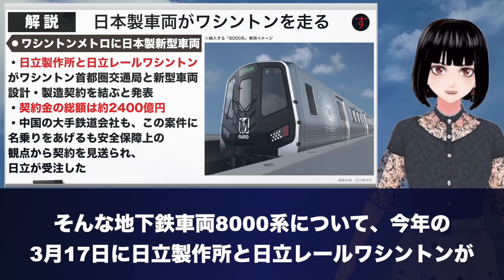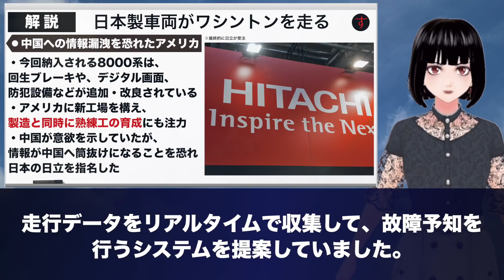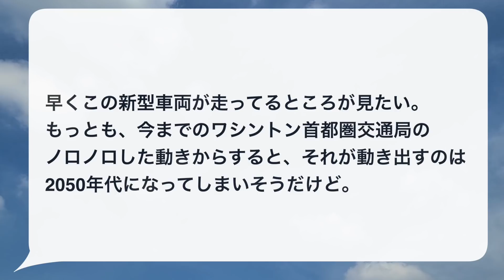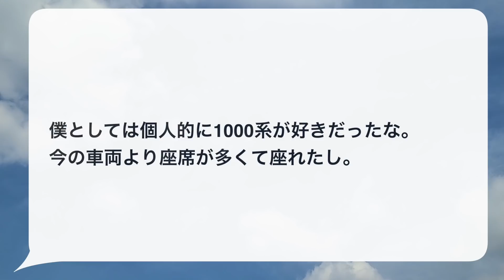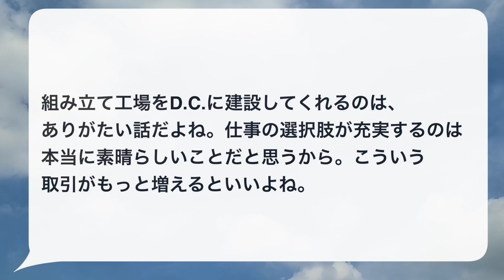【海外の反応】米国人歓喜！米国首都に日本製の新型車両が走る！その圧倒的性能とは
米国人歓喜！米国首都に日本製の新型車両が走る！その圧倒的性能とは【海外の反応】

ワシントンD.C.のメトロに日立の新型車両が採用されました。
その経緯と、車両について解説します。